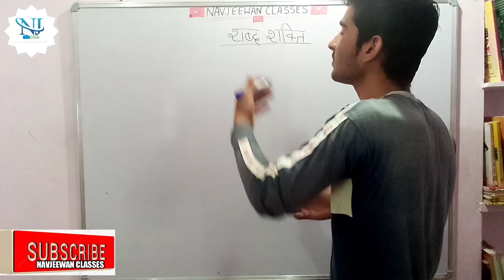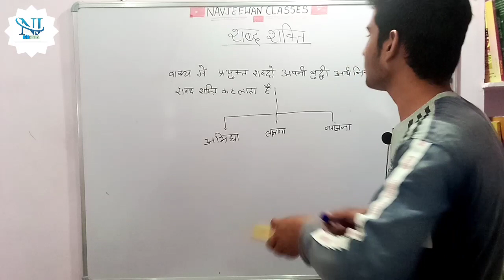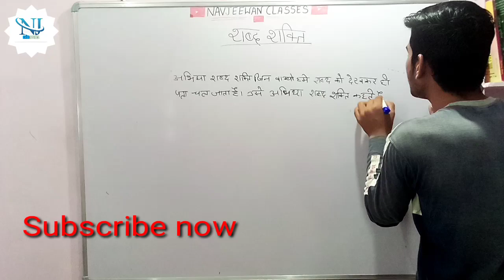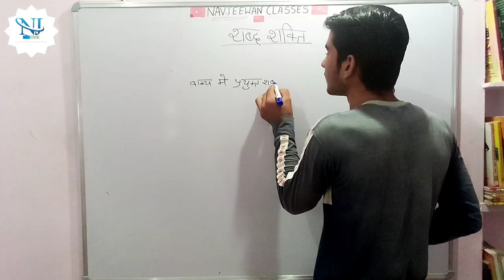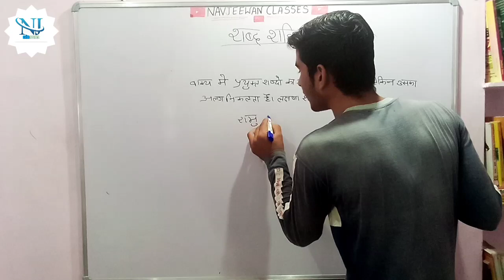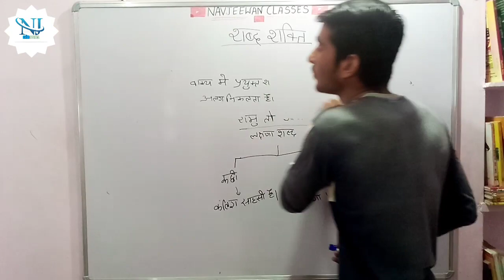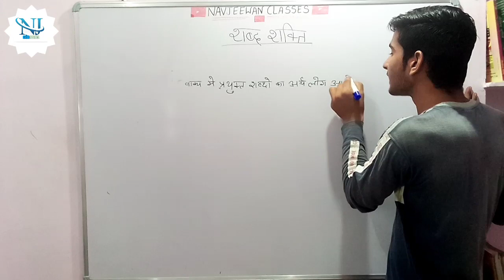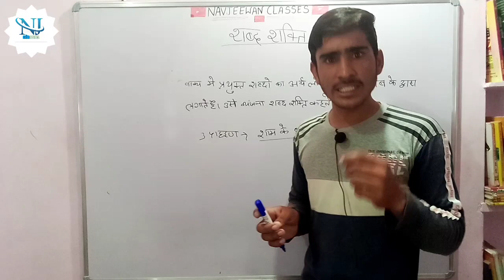शब्द शक्ति / (1)/अभिधा शब्द शक्ति /(2)लञणा शब्द शक्ति /(3)व्यन्जना शब्द शक्ति (हिन्दी) NJ classes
इस वीडियो में शब्द शक्ति बताई गई है जिसमें अभिधा शब्द शक्ति लक्षणा शब्द शक्ति एवं व्यंजना शब्द शक्ति के बारे में विस्तार पूर्वक बताया गया है

और अभिधा शब्द शक्ति लक्षणा शब्द शक्ति एवं व्यंजना शब्द शक्ति के उदाहरण देख कर बहुत ही जटिल तरह से हमारे गुरुजी लाल जी राजपुरोहित के द्वारा आपके सामने यह वीडियो पेश किया गया है

teacher Lal Singh Rajpurohit

इस वीडियो में अभिधा शब्द शक्ति की परिभाषा लक्षणा शब्द शक्ति की परिभाषा व्यंजना के बीच परिभाषा बहुत ही सरल तरीके से बताई गई है इस वीडि